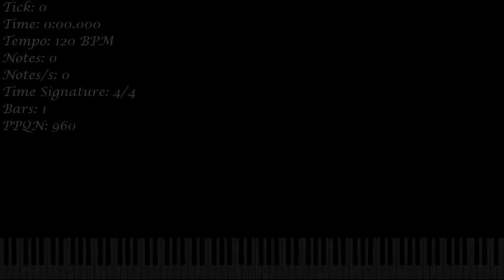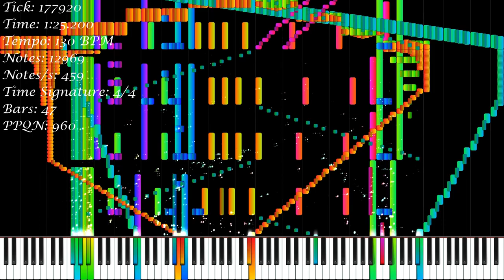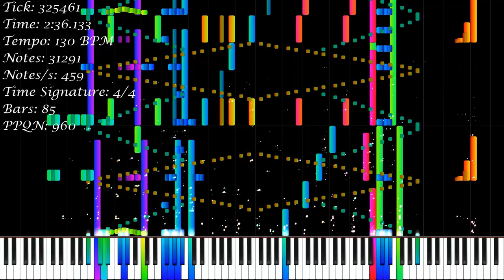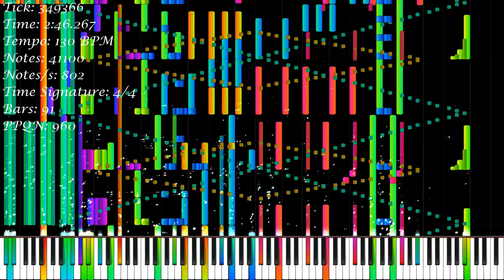[Black MIDI] PSY - That That (Prod. Feat. Suga Of BTS) | 62 000 Notes | Han SeRin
Have A Nice Day!!! :P

★‡ MIDI INFORMATION ‡★

MIDI Name: PSY - That That HSR! COME BACK!!
MIDI Size: 495.75 KB
Made By: Han SeRin
Notes: 62 000
Time Signature: 4/4 | 3/4
Bars: 99
Tracks: 24
Tempo: 20 BPM - 2080 BPM
PPQN: 960.0

★‡ VIDEO INFORMATION ‡★

MIDI Player: Zenith MIDI
Zenith Pack: Synthesia X By MBMS & Arduano
Audio Renderer: Keppy's MIDI Converter
Notes Counter: Keppy's Counter Generator
Video Editor: Shotcut
Video Resolution: 1080p60
Video Size: 292.93 MB

★‡ SOUNDFONT ‡★

Soundfont Used: LSPModel CFIII Maestro C.G. [Remastered] BM
Soundfont Author: Lyzen's Piano
Download Soundfont: At Lyzen's Discord Server

★‡ DEVICE INFORMATION ‡★

CPU: 11th Gen Intel(R) Core(TM) i3-1115G4 @ 3.00GHz
GPU: Intel UHD Graphics
Operating System: Windows 11 Home Single Language
RAM: 4 GB DDR4 3200 MHz
Memory: 512 GB SSD NVMe PCIe

★‡ SUPPORT ‡★

★‡ HASHTAGS ‡★

★‡ COPYRIGHT ‡★

(According To YouTube's Request):
© PSY - That That (Prod. & Feat. Suga Of BTS)